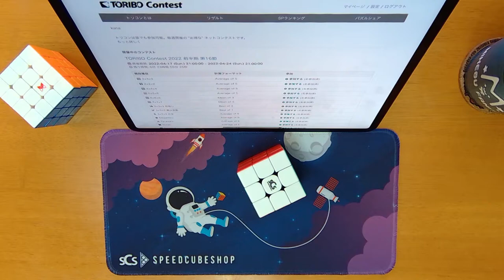TORIBO Contest 2022 前半期 第16節 3×3×3 24.726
使用キューブ: MoYu WeiLong WR M MagLev

OLL暗記進捗: 51/57。普段は白クロスなんですが、試技1回目は黄色クロスの方が早そうだったので黄色クロスに挑戦しました。ぶっつけ本番で試した割には悪くないタイムだったので満足。

00:00 Start
00:19 Solve 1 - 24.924 (yellow cross)
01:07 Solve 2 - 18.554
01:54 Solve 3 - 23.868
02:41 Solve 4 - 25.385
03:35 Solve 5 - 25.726